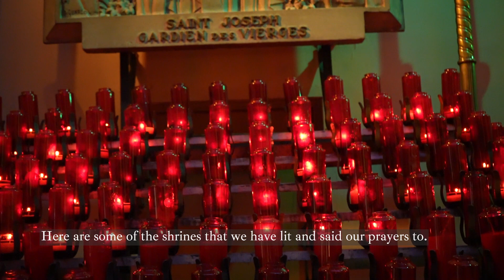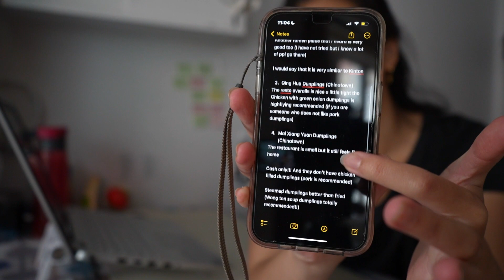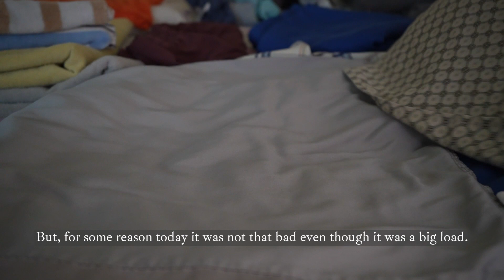A WEEKEND RESET VLOG 🌿📸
Long time no see!! A new vlog with new gear and entering a new era.  A different style of vlogging and I have been experimenting with a camera. Let me know if this is interesting vlogging "every day" or just being regular and casual with vlogging.

- Kyoto by Another Kid & Pratzapp